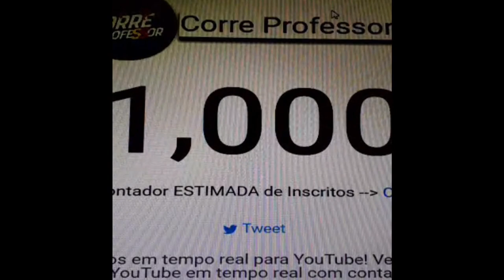Na Páscoa comemorando os Mil Inscritos no canal Corre Professor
Olá, eu sou Carlos Schaeffer e este é o canal Corre Professor.
Nesta páscoa, estou comemorando junto com todos vocês, os primeiros mil inscritos no canal. É uma satisfação muito grande ter atingido esta marca.
E não poderia chegar até aqui sem o apoio da minha família, dos meus amigos e amigas, dos meus alunos e alunas e de todos os corredores e corredoras que apoiam o esporte saudável que é a corrida de rua.
Um muito obrigado a todos.
Corre Professoooooooooor.

Agradecimento especial:
- Minha esposa e minhas filhas pela alegria e suporte de todos os dias.
- Minha mãe, irmãos e irmã pelo apoio.
- prof. Rodrigo Schaeffer do canal Veon Aprova Logo pela inspiração.
- prof. Thomas G. B. Teixeira pela identidade visual do canal
- Meus amigos de corrida que hoje são meus melhores amigos.

Este canal apoia o canal Veon Aprova Logo e o podcast Projeto 2h59.